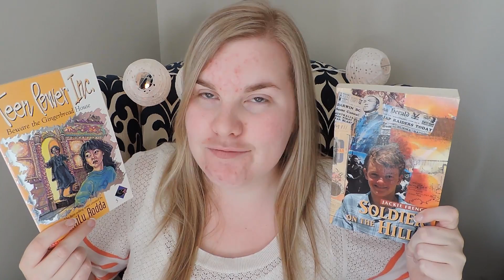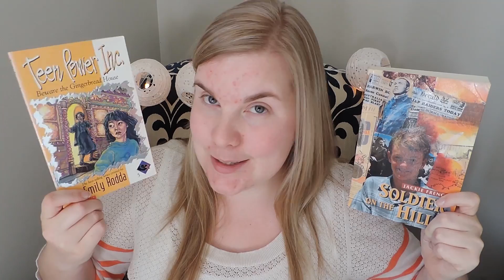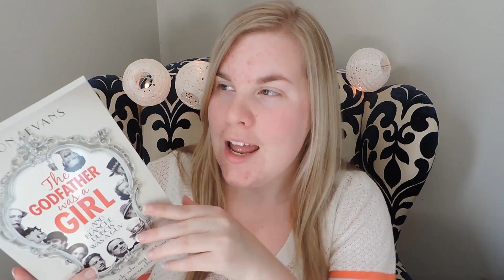UnderHypedReads TBR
Hello everybody! My name is Tanya and this is my TBR for the UnderHypedReads Readathon!

Use